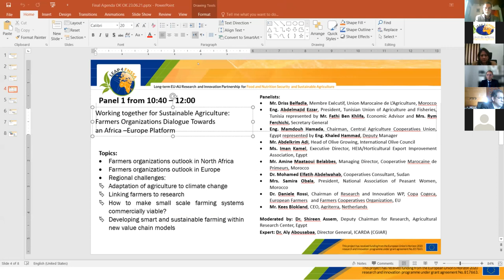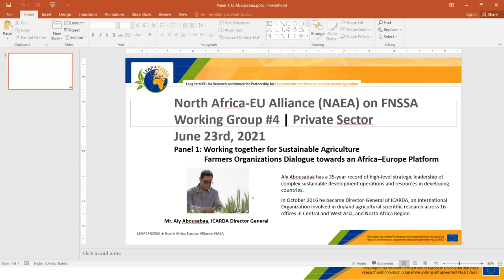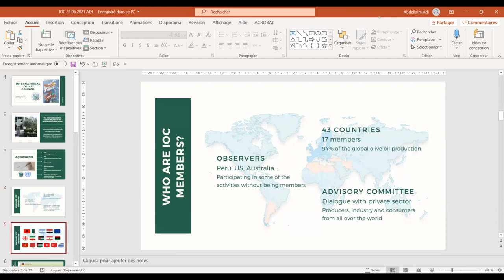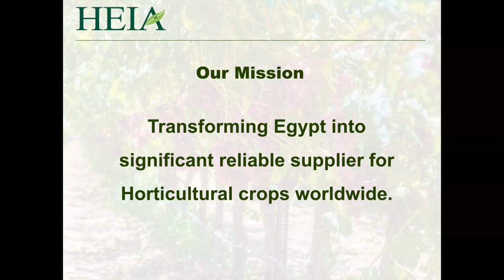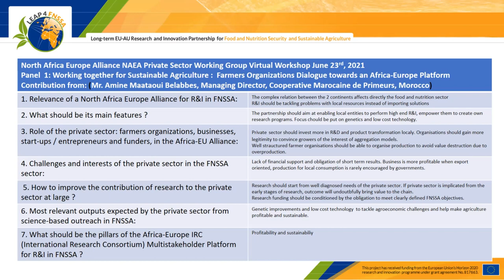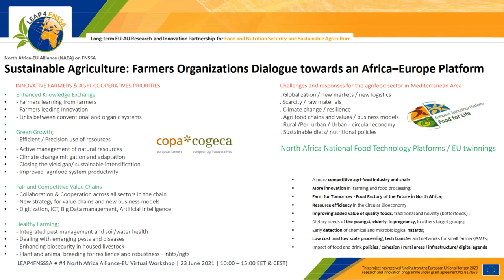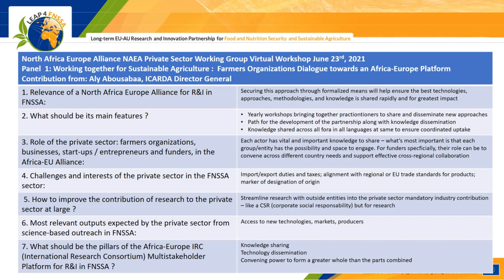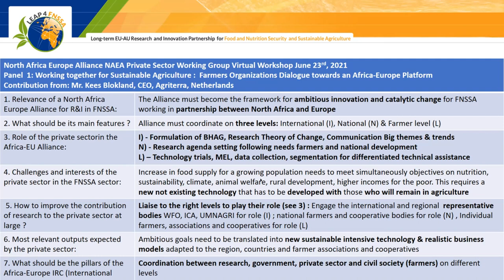The NAEA Private Sector Working Group | Panel 1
Panel 1 | This workshop discussed the African and European stakeholders, entrepreneurs, innovators, and farming communities needs and expectations, together with the funding opportunities, for an improved cooperation within the design and implementation of FNSSA projects.